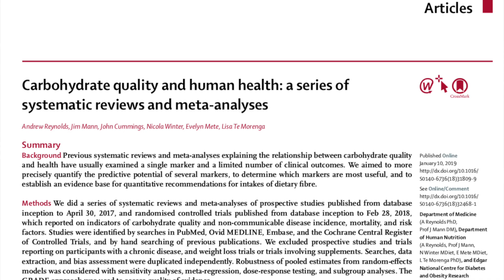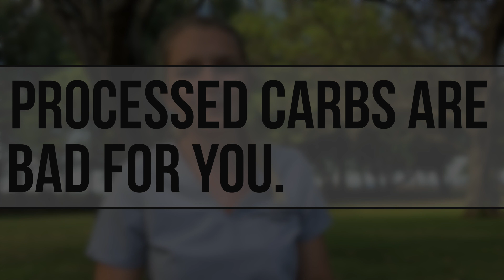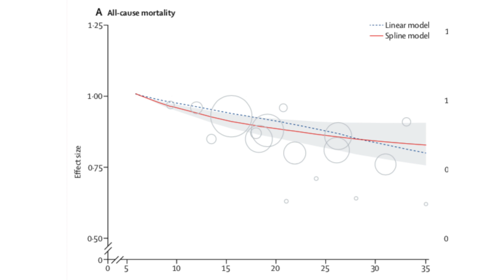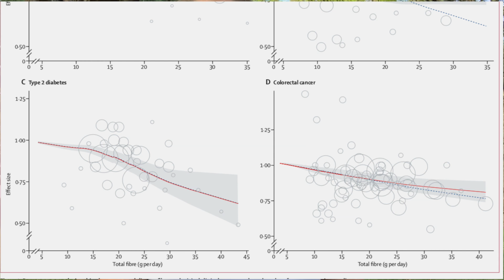Carbohydrate Quality and Human Health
No doubt you have heard of the "low carb craze." Pretty sure you have heard that carbs are terrible for you. Dr. Van Dyken examines the evidence behind carbohydrates, carbohydrate quality, and human health.